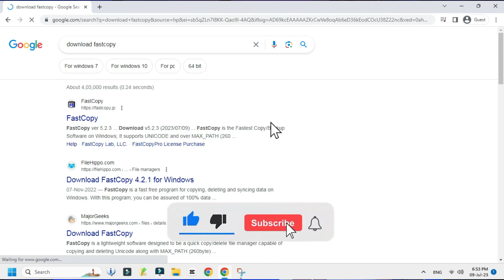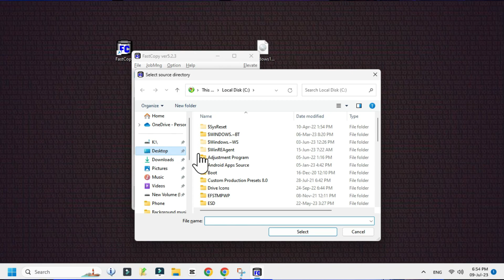Fast Copy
Gadget i use for Recording:
Camera: I am using Mobile Camera